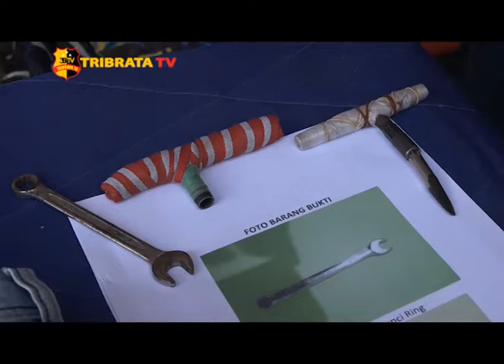MELAWAN POLISI, PENCURI MOBIL DITEMBAK